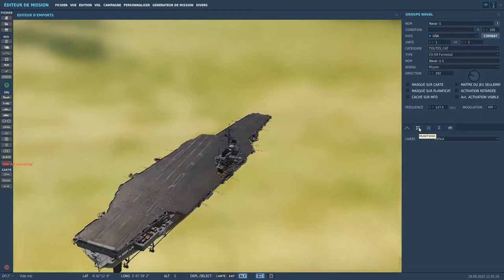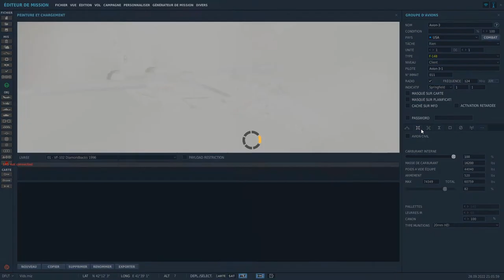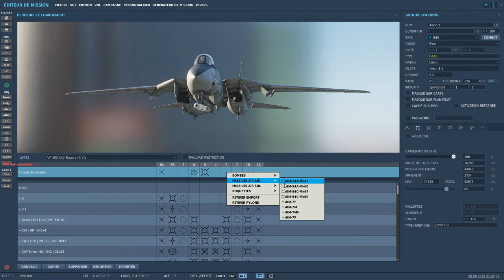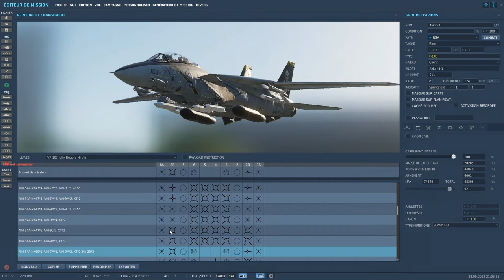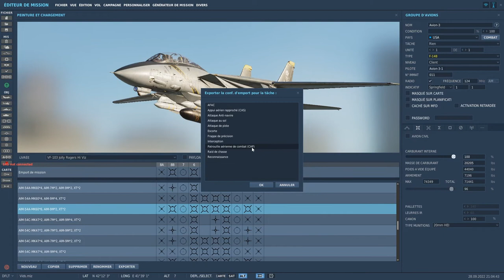Tutoriel DCS ME - 12 - Options des unités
Dans cette vidéo, on continu le gros sujet des unités avec les réglages de ces dernières.

o7